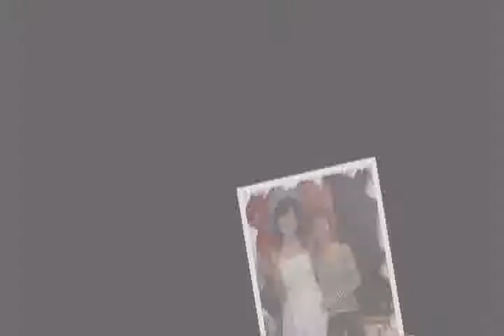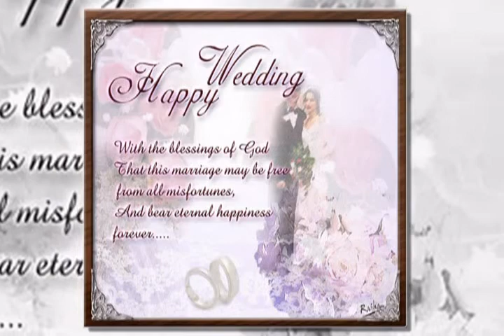Dam cuoi Tuan Vu - Ngoc Ha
Le thanh hon Dang Ngoc Ha & Nguyen Tuan Vu 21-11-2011.Chuc 2 em tram nam hanh phuc!!!